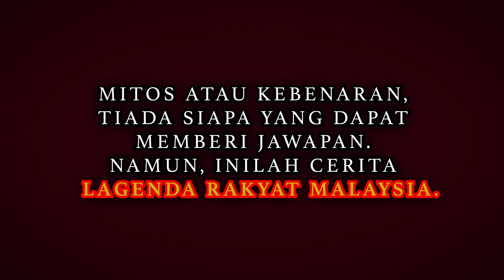Siapa Kempunan Nak Makan Masuk BATU BELAH BATU BERTANGKUP?? #10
Bagi episod kali ini, Lagenda Rakyat menyediakan salah satu versi yang menceritakan tentang Batu Belah Batu Bertangkup.